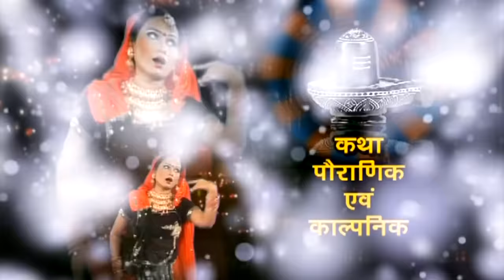शिव जी की आल्हा | Sanjo Baghel | Shiv Ji Ki Aalha | सोमवार स्पेशल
Album : Alha Ravneswar Bedhnath Ki Gatha
Singer : Sajjo Baghel
Lyrics - Sanjay Tiwari
Label - Aalha Katha